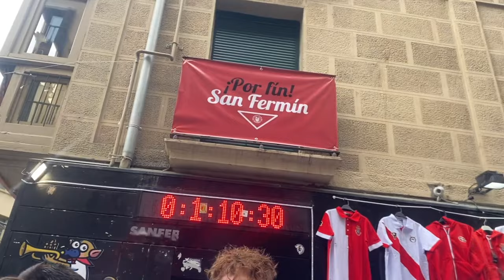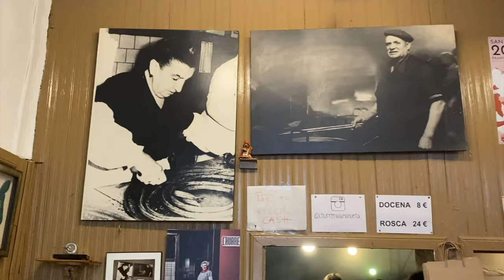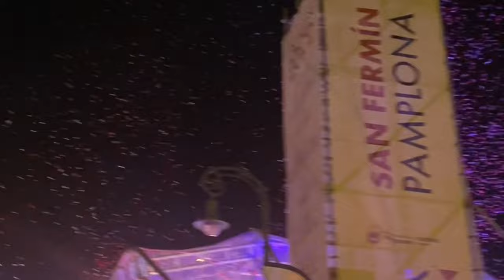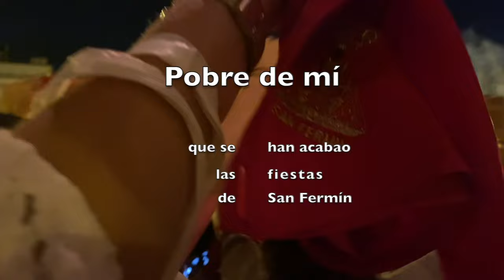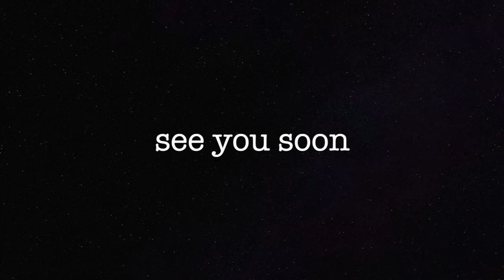¡¡Por fin San Fermín!! 🔻 Vlog de lo más sanferminero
Holaa! ✧

Este es uno de los vídeos más especiales, después de 2 años sin nuestras fiestas, ¡Por fin tuvimos San Fermín! Un mix de vlog y recopilación de los momenticos de los Sanfermines que son en el mundo entero unas fiestas sin igual…

Y porque San Fermín es una pasión y un sentimiento; es patrón de Navarra; es cultura, tradición y costumbre; gigantes y cabezudos; personas; familia; encierros; puestillos; barracas; fuegos artificiales; comida; peñas; fiesta; conciertos y muuucho más

Espero que los viváis y los disfrutéis a través de este vídeo!

Nerea :)

🎶 Canción: Canciones Peñas San Fermín mix
Música proporcionada por Sanfermín Vídeos